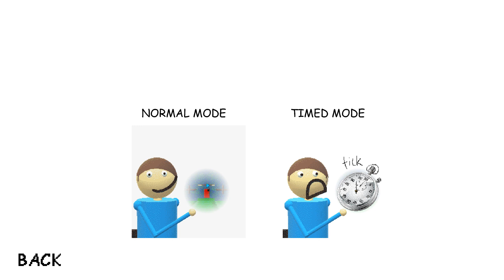Dave's House Dave's Birthday Party: Timed mode + minigame (Baldi's basic fan game)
Dave invited you over to his house to help with his son's birthday party, and you need to find all the stuff around the house to prepare! Go around the house to find things like gifts, cake, party supplies and more! But watch out, you're also being chased by Dave for [UNKNOWN]!